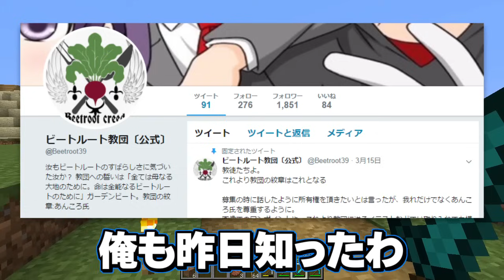【Minecraft】マインクラフターの日常Z！【コラボ実況】#7